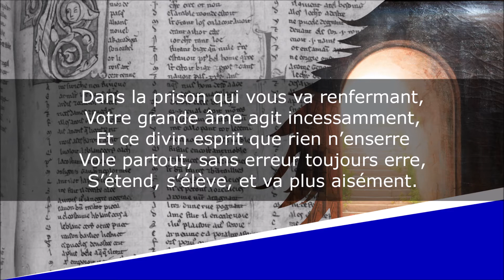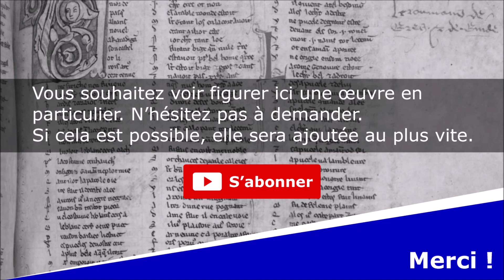Dans la prison qui vous va renfermant - Rondeau - Vincent Voiture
Dans la prison qui vous va renfermant
Poésie

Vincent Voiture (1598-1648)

Lecture : AB
Portrait de couverture : Peintre indéterminé
Illustration de fond : Fleury François Richard

Texte :
Votre grande âme agit incessamment,
Et ce divin esprit que rien n’enserre
Vole partout, sans erreur toujours erre,
S’étend, s’élève, et va plus aisément.

Vous parcourez l’un et l’autre élément,
Vous pénétrez jusques au firmament,
Et visitez le ciel, l’onde et la terre
                Dans la prison.

Vous ne gênez votre cœur vainement,
Vous connaissez et voyez sainement
Tout ce qui brille, et qui n’est que de verre,
Vous possédez la paix durant la guerre ;
C’est être heureux et libre extrêmement
                Dans la prison.